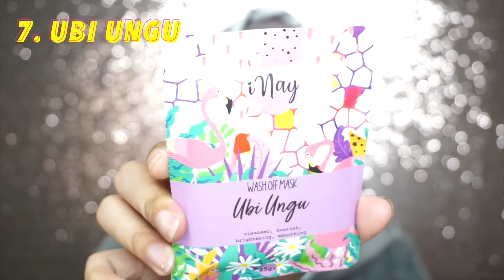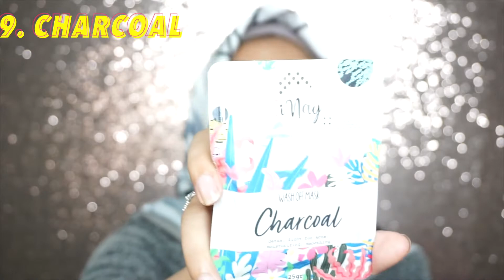COBAIN 12 MASKER ORGANIK @INAYBEAUTY ID !! WOW WANGI BGTTTT!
so guys kali ini gue bakal review organik masker, wah off mask dari @inaybeauty.id ! jadi disini ada 12 masker dengan fungsi yg berbeda dan pastinya disini gue ngereview bareng temen2 gue !! jangan di skip yahh luv